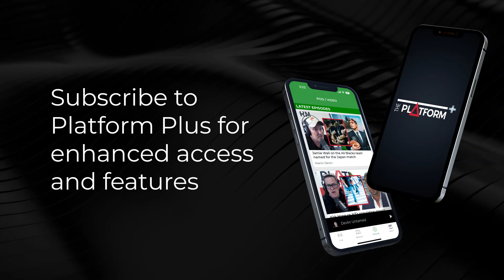Mahi for Ukraine's Kate Turska updates us on residency for Ukrainian refugees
Sean Plunket talks to Mahi for Ukraine's Kate Turska who updates us on residency for Ukrainian refugees

Sean Plunket: 7am - 10am
Michael Laws: 10am - 1pm
Martin Devlin: 1pm - 4pm